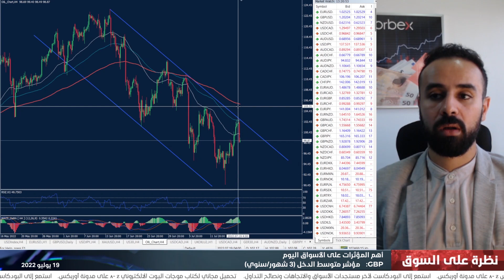التقرير اليومي للأسواق 19-07-2022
الذهب يحد من خسائره مع تراجع الدولار الأمريكي. فهل سيعود للصعود من جديد؟ المزيد من التفاصيل مع عاصم منصور في ملخص النظرة اليومية للأسواق.